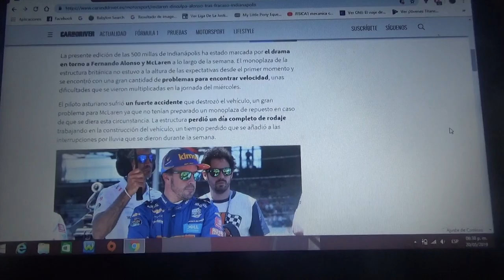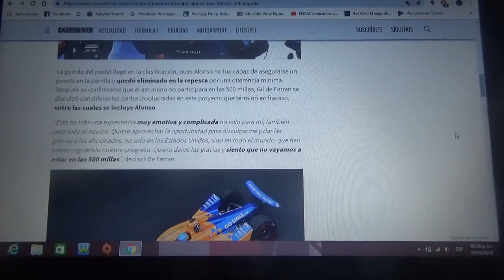Mclaren se disculpó con Fernando Alonso en Indianápolis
Luego de ser eliminados de las Indy 500 de este 2019 el equipo de Woking se disculpó con el piloto asturiano